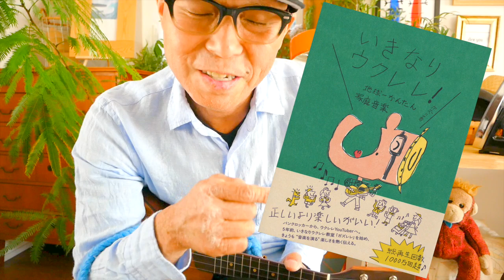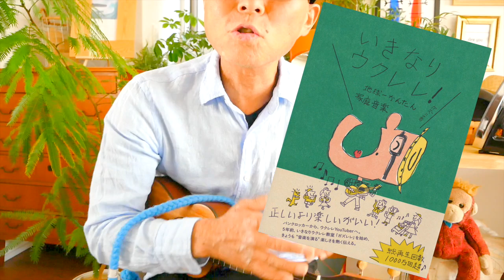HERO〜ヒーローになる時、それは今〜 / 甲斐バンド【ウクレレ 超かんたん版 コード&レッスン付】GAZZLELE